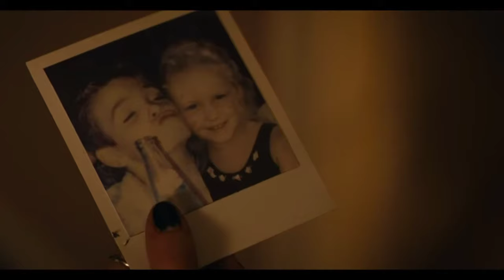Hot summer night/ Timothee Chalamet/Cola